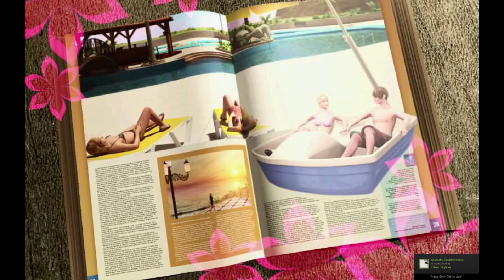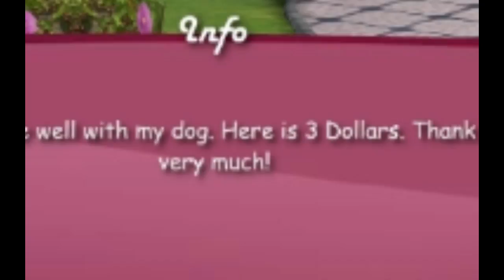My Boyfriend 2 - F**K THIS GAME!